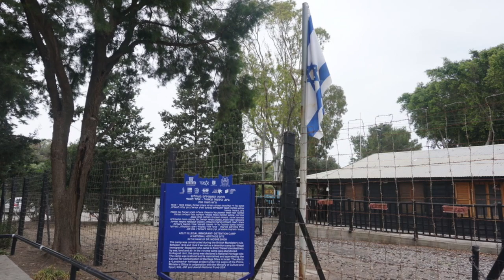KHDS 2019 Israel Trip Day 1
KHDS  8th Grade Israel Trip Day 1 2019